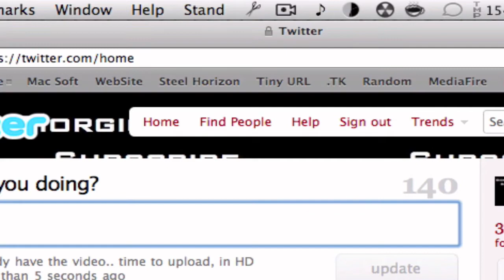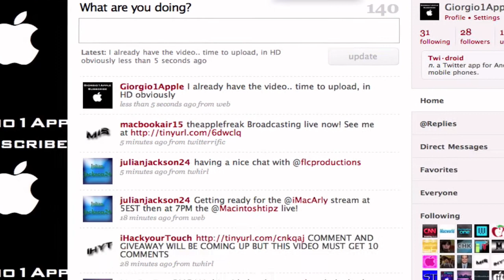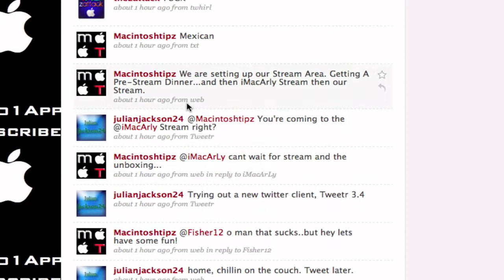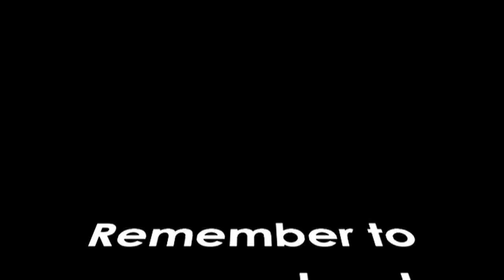Mac OS X : Applications : JumpCut